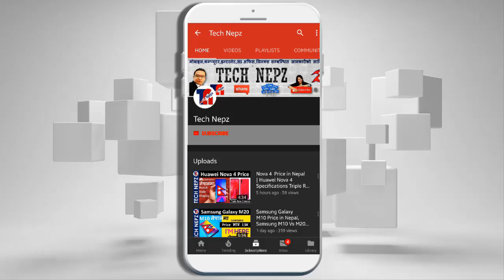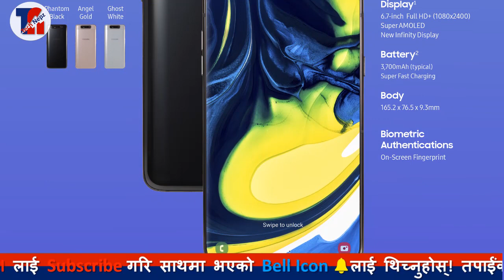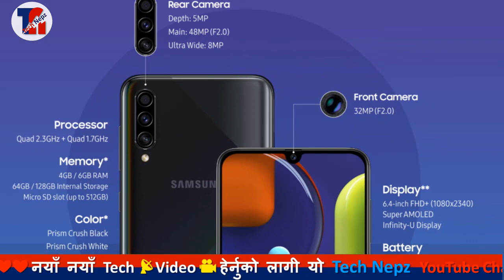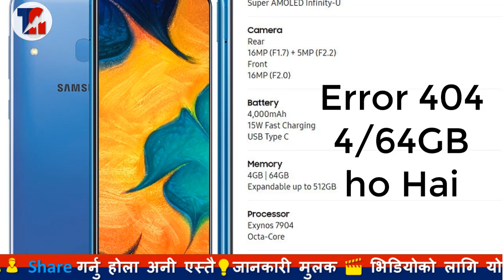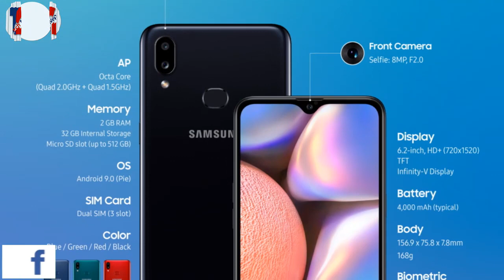Samsung Galaxy A Series Mobiles Price in Nepal | All New Samsung Galaxy A Series Price in Nepal